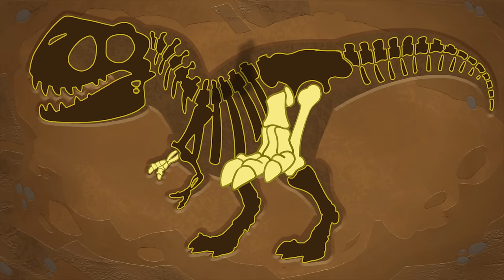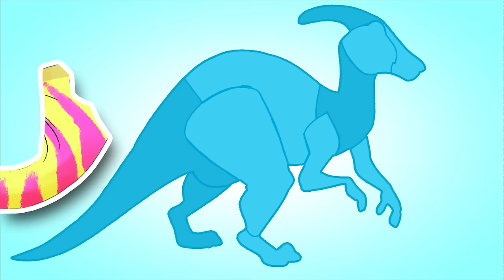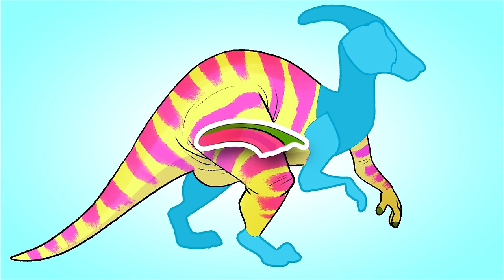Learn Dinosaurs for Kids | Cute and Scary Dinosaur Cartoon videos | Club Baboo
Learn Dinosaurs for Kids | Cute and Scary Dinosaur Cartoon videos Compilation

A 30 minute compilation of our best Dinosaur videos for kids. Learn Dinosaur names and sounds with this collection of cute and scary Dino cartoons for children. This video contains a dinosaur fight with a triceratops vs T-Rex, a dinosaur abc, dinosaurs guessing games, dinosaur puzzles and more! Learning dinosaurs is fun with Club Baboo!

Club Baboo is a family friendly  youtube channel with an emphasis on cute learning videos for kids. We offer the best way to learn about animals, dinosaurs, ABC's, numbers, shapes and colors. Please enjoy this fun cartoon cartoons compilation.

Dinosaurs for kids | Cute and Scary Dinosaurs | Jurassic World Dinosaurus